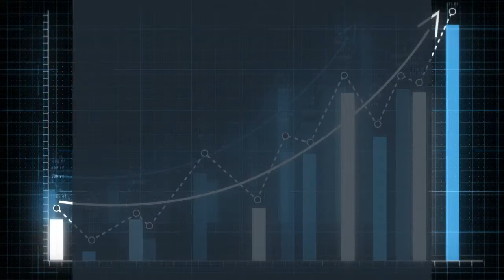Best listings agents in Evergreen - Listing agents Golden, CO Real Estate Brokers Orson Hill Realty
Listing your home? It is a great time to sell your home and upsize or downsize. OHR listing agents are here to help you get as much out of your home as possible.
Real estate agents for the new age! We are high tech real estate agents.
What to know before listing your home for sale.

Real estate agents - Real Estate Company - Orson Hill Realty
30792 Southview Dr. #110
Evergreen, CO 80439